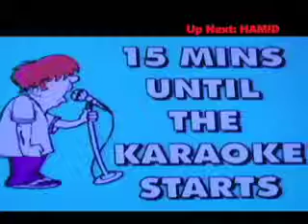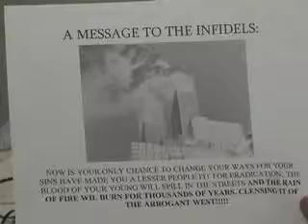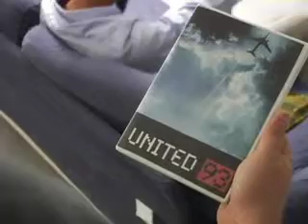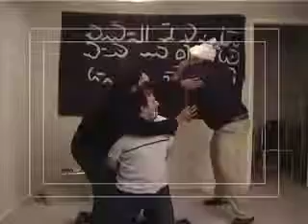The Jihad Couple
Craig's a bit oblivious and Hamid's a bit terrorist so when the two become roommates they learn a little about each other and a lot about life. and death.